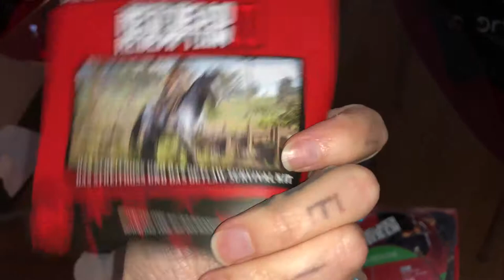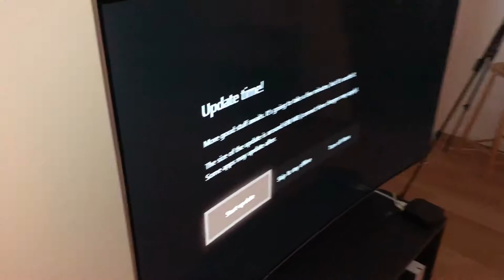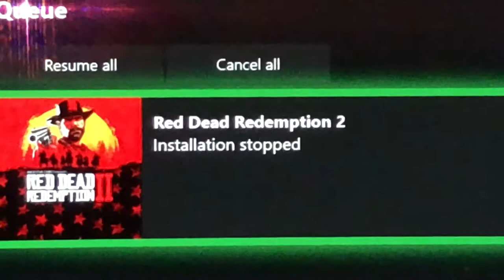Grandpa tries to install and play Red Dead Redemption 2